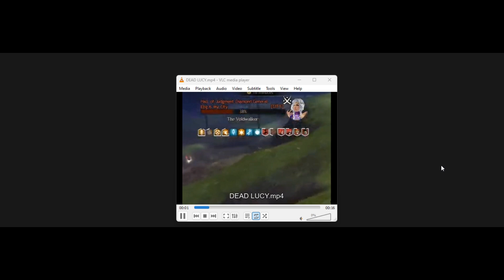GW2 FAMOUS PLAYER PASSES. AT 5 AFTER RESET IN TEAM CHAT POST A RIP AND HAVE A SHOT. LIFE IS SHORT